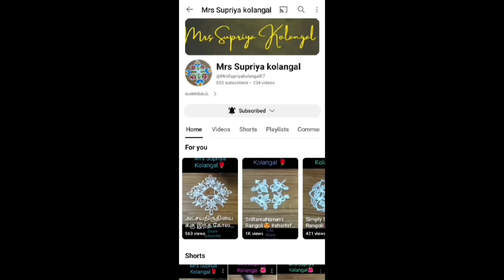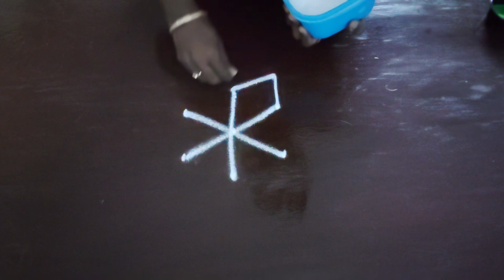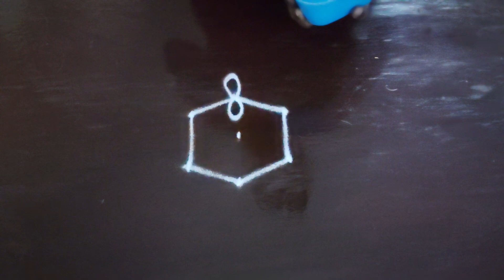Easy 3 dot Daily Rangoli🌹|| Simple small Mugulu🌹|| தினமும் வாசலுக்கு போட குட்டி குட்டி கோலங்கள் 🌹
Simplerangoli
Easykolam
padikolam
nodotrangolis
7daysrangolis
Kuttykolam
பூஜையறைகோலம்
smallrangoli
kuttyrangoli
rangoli
kolam
mugulu
starrangolis
art
drawing
easyrangoli